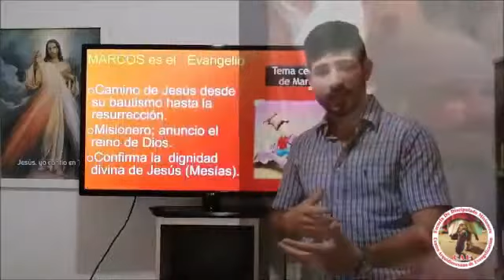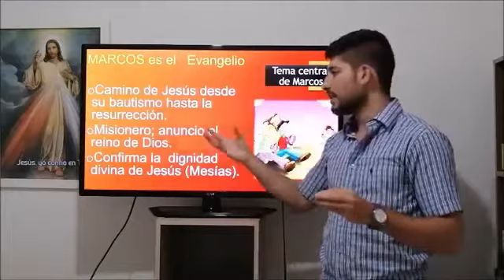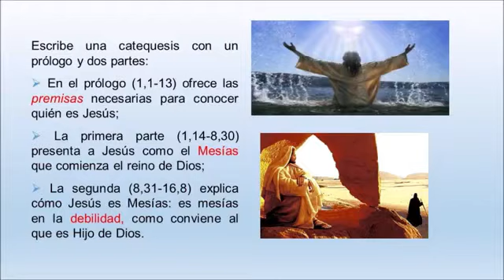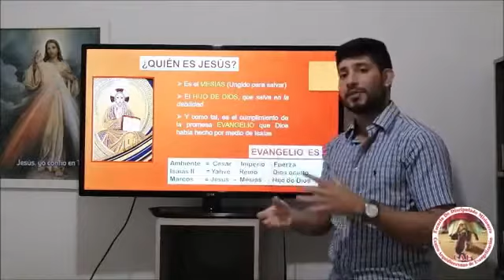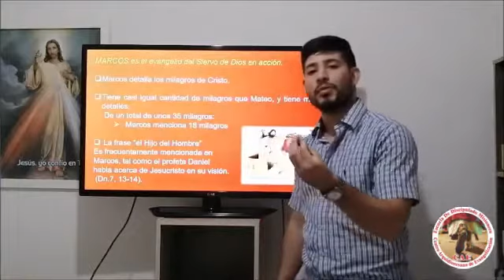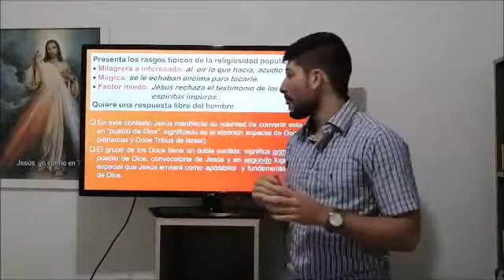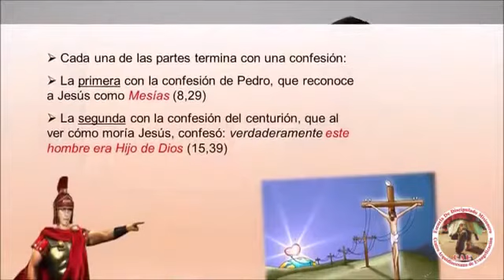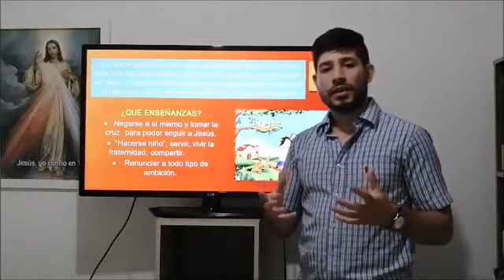LECTIO EVANGELIO SINOPTICOS CLASE 4